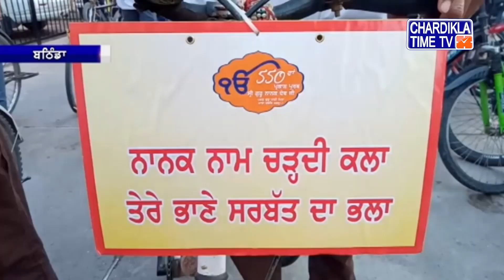Punjabi News | Afternoon Punjabi Khabra | 10 November 2019 | Chardikla Time Tv